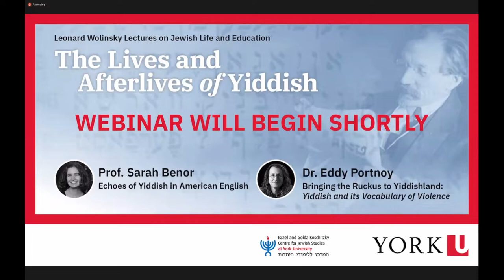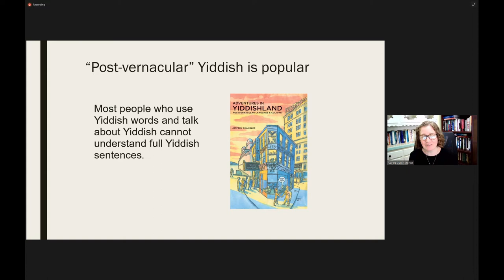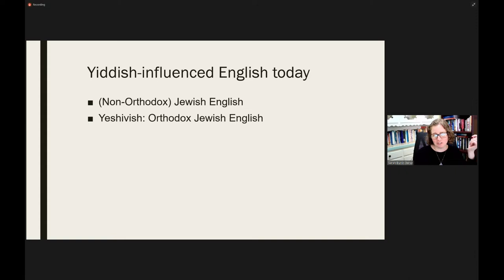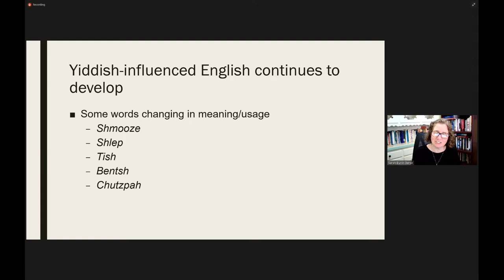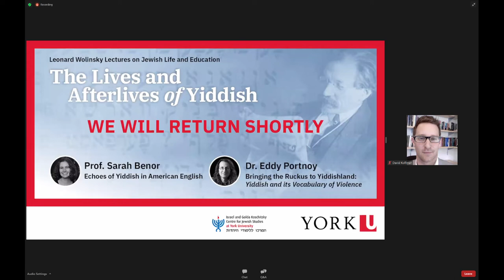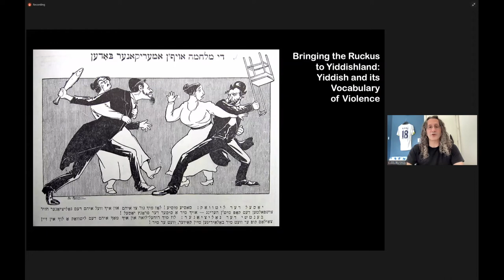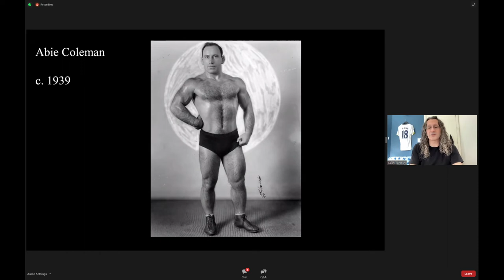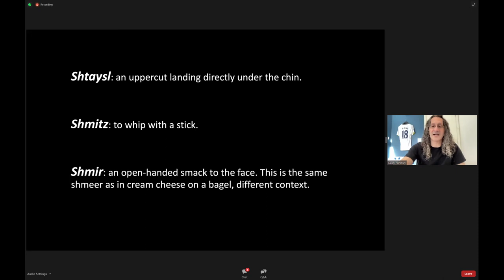2021 Leonard Wolinsky Lectures on Jewish Life and Education - The Lives and Afterlives of Yiddish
This year’s Wolinsky Lectures are dedicated to “The Lives and Afterlives of Yiddish.” In “Echoes of Yiddish in American English,” well-known linguist Sarah Benor (Hebrew Union College – Jewish Institute of Religion, LA Campus) discusses how Yiddish continues to shape the distinct ways that North American Jews speak today, even if they don't realize it. Historian Eddy Portnoy (YIVO Institute for Jewish Research), author of the acclaimed Bad Rabbi: And Other Strange but True Stories from the Yiddish Press, explores twentieth century Jews’ penchant for fisticuffs as a means of communal conflict resolution in “Bringing the Ruckus to Yiddishland: Yiddish and its Vocabulary of Violence.”